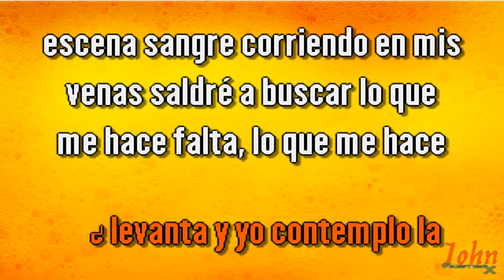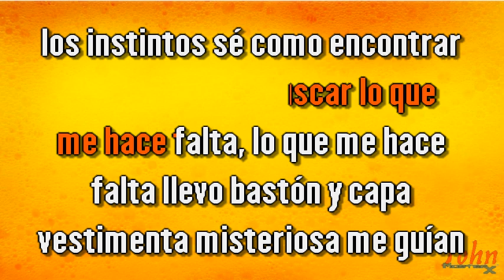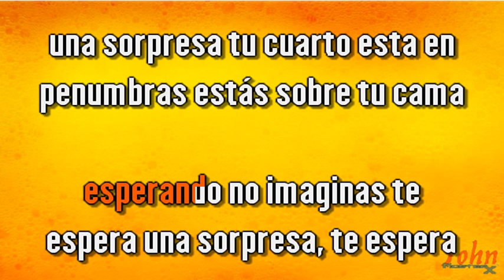Grupo Peso Neto – Vampiro abstemio {Karaoke Demo} | Compre con PayPal 👇